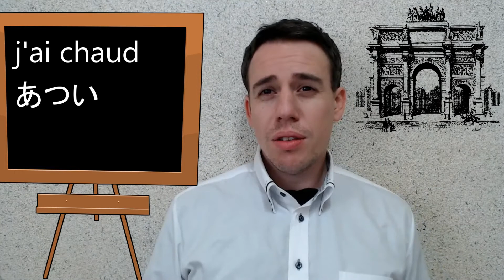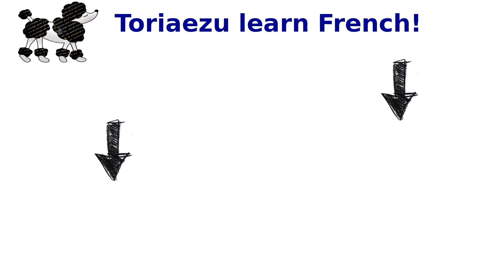フランス語簡単単語気持ち フランス語習いたい 7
今日は簡単単語おしえます。
お腹すいたフランス語で、またはのどかわいたとか。。。